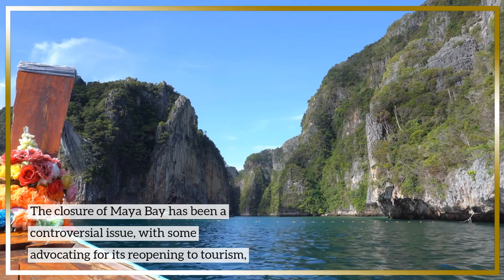MAYA BAY 2023 | is maya bay worth visiting in 2023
Maya Bay is a stunningly beautiful bay located on the western coast of Phi Phi Leh Island in the Andaman Sea, in southern Thailand. The bay became famous after it was featured in the 2000 movie "The Beach" starring Leonardo DiCaprio, which showcased its crystal clear waters, white sand beach, and towering limestone cliffs.

However, due to the high influx of tourists visiting the bay, the area suffered from severe environmental degradation and coral reef damage, leading to its closure in 2018 for an indefinite period of time to allow the ecosystem to recover.

The closure of Maya Bay has been a controversial issue, with some advocating for its reopening to tourism, while others argue for the need to prioritize the preservation of the area's natural beauty and marine life. Regardless of the outcome, it's essential to recognize the importance of sustainable tourism practices to protect the environment and preserve natural attractions like Maya Bay for future generations to enjoy.